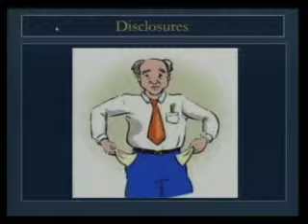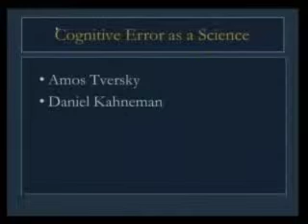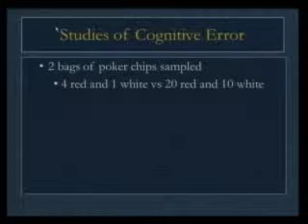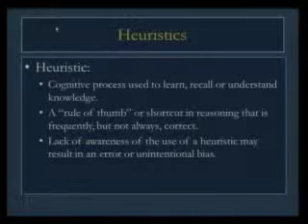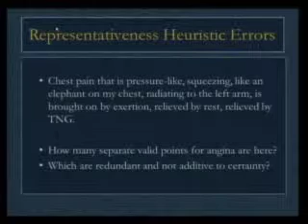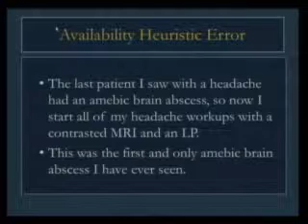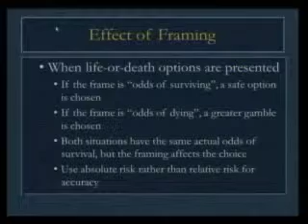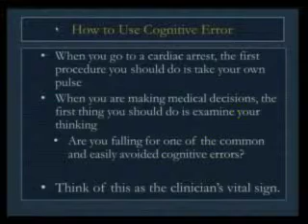Medicine GR 5 20 14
"Cognitive Error: Thinking about Thinking"
Stephen Greenberg, MD